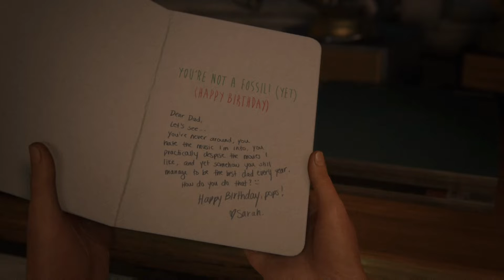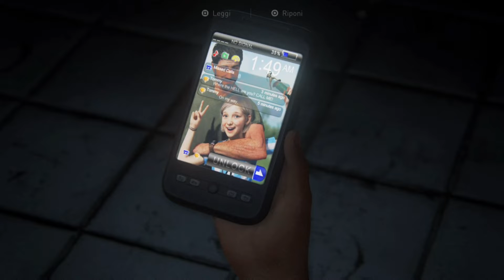The Last of Us Parte 1 Remake - Il Prologo - Parte 1